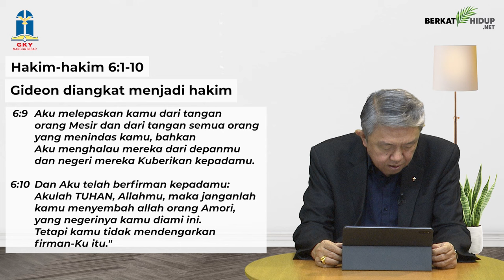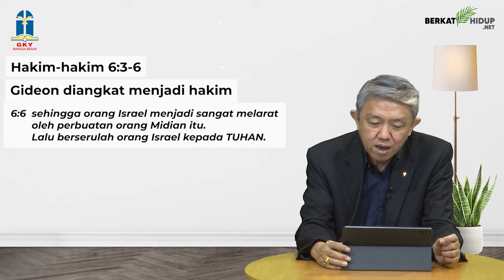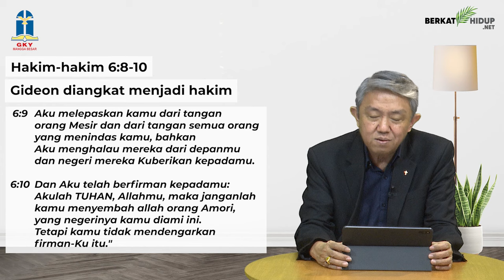Tuhan Adalah Gembalaku #1349 - Gideon diangkat menjadi hakim (part 1)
Hakim-hakim 6:1-10
Gideon diangkat menjadi hakim (part 1)

* Ada banyak berkat yang Tuhan berikan kepada kita, di antaranya: uang, makanan, kesenangan hidup dan lain sebagainya.

* Tapi perbuatan-perbuatan dosa kita merupakan kejahatan di mata Tuhan yang pada akhirnya membuat sia-sia berkat yang Tuhan sediakan.

Besarnya berkat vs Kesia-siaan